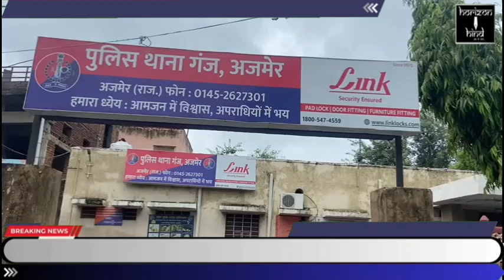फायसागर रोड निवासी राम रतन चौधरी ने गंज थाने पर पड़ोसियों के खिलाफ दर्ज कराया मुकदमा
प्रेम नगर टीचर्स कॉलोनी फायसागर रोड निवासी राम रतन चौधरी ने गंज थाने पर पड़ोसियों के खिलाफ दर्ज कराया मुकदमा, घर के पीछे लगे गार्डन की तारबंदी और पिलर तोड़ ले जाने और गार्डन को तहस नहस करने का लगाया आरोप